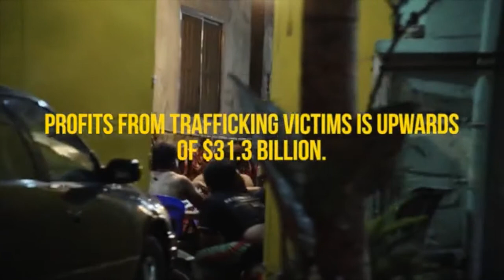CityLight Church News 051014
CityLight Church News + Ping-pong-a-thon Promo!